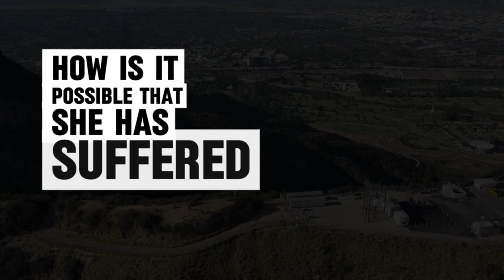Lights, camera Economics - Dr. Sofia Izquerdo Sanchez | PCES Podcast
Our guest today Dr. Sofia Izquierdo Sanchez, a senior economist and lecturer at the university of Manchester. She had written a number of publications on creative industries as well as featuring in the news for her paper on the gender pay gap in Hollywood.

We will dive into her academic journey, the economics of creative industries and the perspective of an economist on the social dilemma.

Soundrack: Eternity · Jonathan Cotton · Ben Niblett